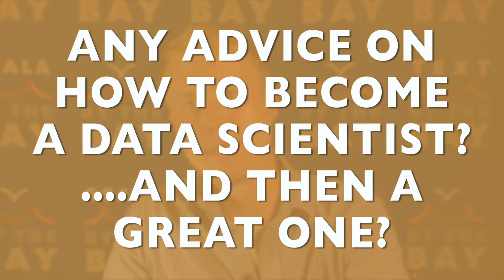DBTB INT Ryan Orban r